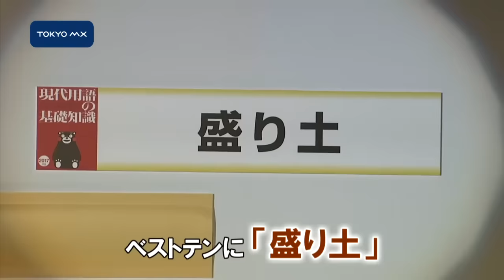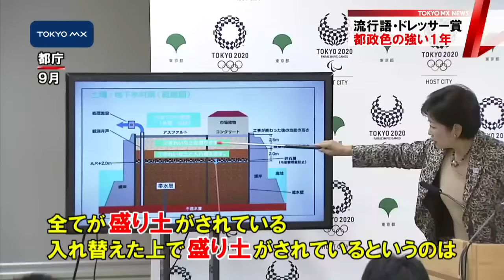流行語・ドレッサー賞 都政色の強い1年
ことしの流行語大賞が発表され、ベストテンには豊洲市場の土壌汚染対策＝「盛り土」が選ばれるなど、都政が注目を集めた1年を反映した結果となりました。
　「新語・流行語大賞」はジャーナリストや作家らが選考委員となり、ことし世間で話題となった言葉を選ぶものです。年間大賞に選ばれたのは、広島カープの緒方監督が鈴木誠也選手の“神がかった”活躍を表現した言葉「神ってる」でした。そのほか、ベストテンには都政関連から、豊洲市場の土壌汚染対策＝「盛り土」が選ばれました。
　一方、小池知事はきのう、ファッションなどを通して多くの人に支持された著名人に贈られる「ベストドレッサー賞」のことしの政治部門に選ばれました。受賞の理由は「ファッションで使命感と信念を表現し、器用に着こなしている」という点でした。
　流行語大賞にベストドレッサー賞と、何かと都政が注目された2016年──。年内にはオリンピック・バレーボール会場の決定も控え、まだまだ話題が続きそうです。